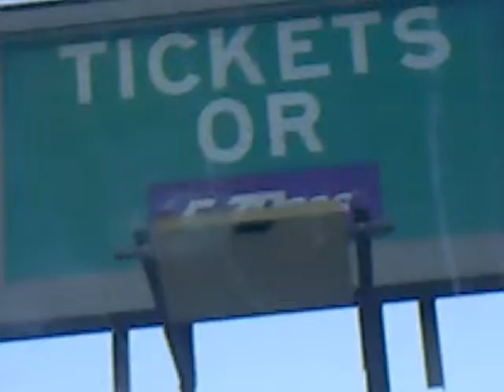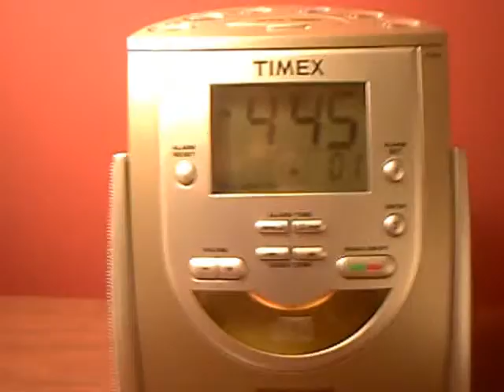The Event: My Trip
My big old trip somewhere